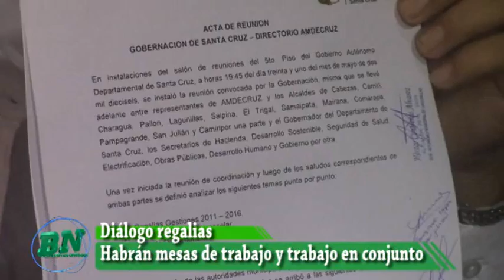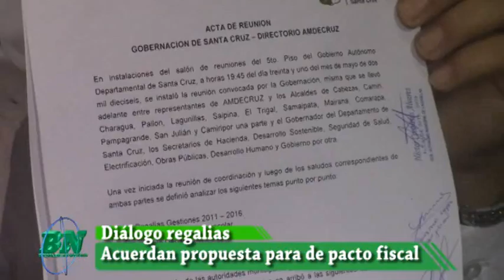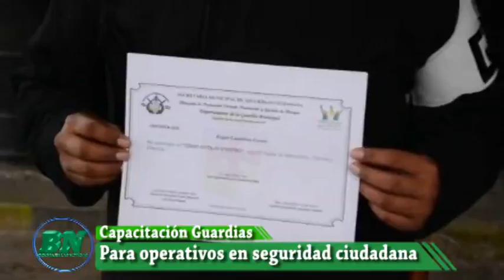Alcaldes desbloqueo y acuerdos, Violento asalto a internet